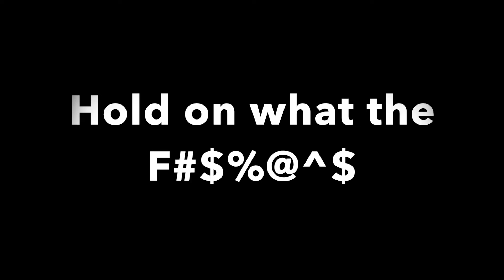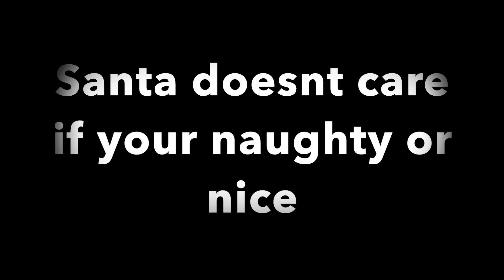Red Arrow: The Onslaught Thanksgiving 2018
The Onslaught Live @ the Red Arrow in Huron SD Nov 23rd-24th